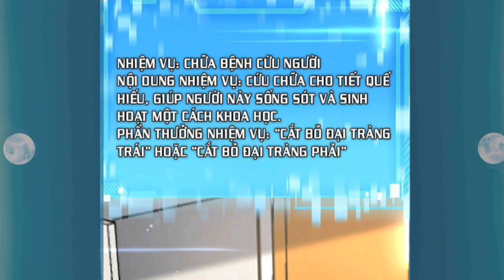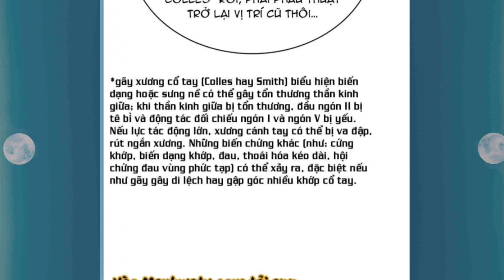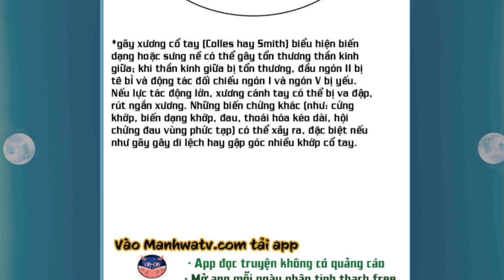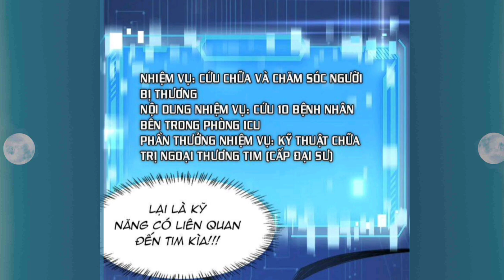Tập 64: Ta Có Hệ Thống Cứu Người||Hành Trình Chữa Bệnh Của Bác Sĩ Lăng Nhiên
Anh em nào donet::
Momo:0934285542